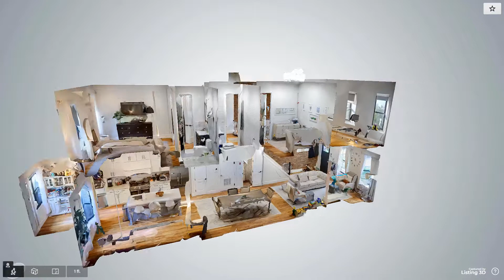78 Aberdeen Street, Brooklyn, NY